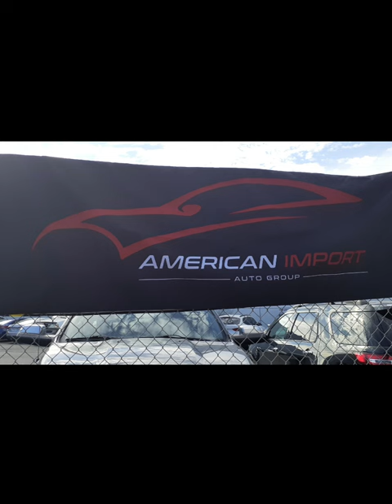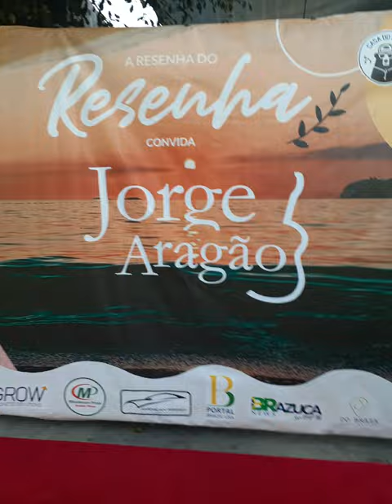BRASIL ...PAGODE JORGE ARAGAO 2022